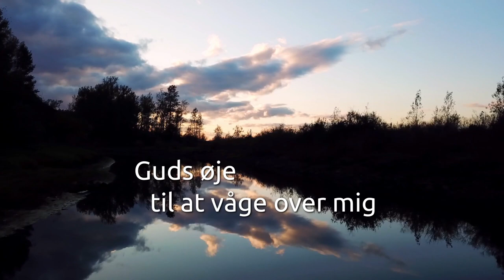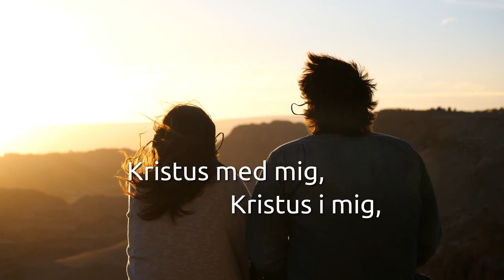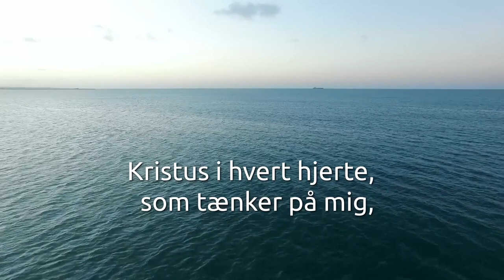Sankt Patricks Brynje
En moderne rendering af den klassiske bøn: "Sankt Patricks Brynje"

Jeg står op i dag
med en påkaldelse af treenigheden:
Jeg tror på enheden i Gud-ånd,
Gud-søn og Gud-fader;
Universets skaber.

forenet med Kristus gennem hans dåb,
hans korsfæstelse og begravelse,
hans genopstandelse og himmelfart,
og hans genkomst på den yderste dag.

med himlens kraft,
solens lys,
månens glans,
ildens skønhed,
lynets glimt,
vindens hastighed,
havets dybde,
jordens stabilitet,
og klippens styrke.

med Guds kraft til at støtte mig,
Guds magt til at opretholde mig,
Guds visdom til at lede mig,
Guds øje til at våge over mig,
Guds øre til at høre mig,
Guds ord til at tale for mig,
Guds hånd til at føre mig,
Guds vej til at lægges foran mig,
Guds skjold til at skjule mig,
Guds hær til at beskytte mig.

Må Kristus beskytte mig i dag
fra fjendens fælder,
fra forførende laster,
fra selviskhed og egoisme,
fra enhver som ønsker mig ondt,
om de er langt fra, eller tæt på,
om de er mange eller få.

fra kræft, fra virus,
fra vold og fra trafikulykke,
sådan at mit liv må bære frugt i overflod.

Kristus foran mig, Kristus bag mig,
Kristus under mig, Kristus over mig,
Kristus til højre, Kristus til venstre,
Kristus med mig, Kristus i mig,
Kristus omkring mig, Kristus  nær mig,
Kristus når jeg står op om morgenen,
Kristus når jeg lægger mig om aftenen,
Kristus i hvert hjerte, som tænker på mig,
Kristus i hver mund som taler om mig,
Kristus i hvert øje som ser mig,
Kristus i hvert øre som hører mig.

Gud-søn og Gud-fader;
Universets skaber.

Stock Footage by Kelly Lacy, Enrique Hoyos, James Cheney, Ruvim Miksanskiy, Peter Fowler, Tom Fisk, Paata Gogua, Sayan Malakar, Gerardo Borja Gonzalez Carreiro, Rafael Visentainer, Joseph Redfield, Limva.pl, Naveen Sita, invisiblepower, Madison Inouye and Artem Beliaikin